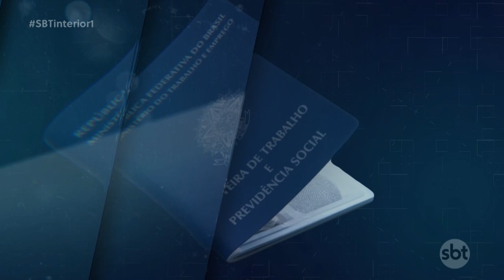Vagas de emprego para auxiliar de limpeza, vigia noturno e vigilante patrimonial parcial